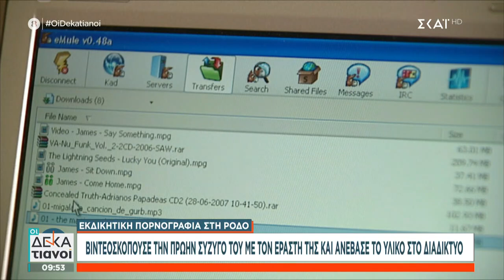Ρόδο: Βιντεοσκοπούσε την πρώην σύζυγό του με τον εραστή της και ανέβασε το υλικό στο διαδίκτυο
Οι Δεκατιανοί
Δυο καταξιωμένοι δημοσιογράφοι, ο Γιάννης Πιτταράς και ο Γιώργος Γρηγοριάδης «σερβίρουν» ένα πλήρες και εντυπωσιακό ενημερωτικό... «δεκατιανό» κάθε Σαββατοκύριακο! Με όλες τις ειδήσεις της τρέχουσας επικαιρότητας και της πολιτικής ζωής, με αποκαλυπτικό παρασκήνιο, αποκλειστικότητες, ενδιαφέρουσες συνεντεύξεις αλλά και απευθείας συνδέσεις με κάθε γωνιά της Ελλάδας